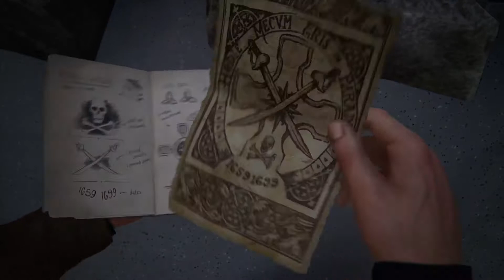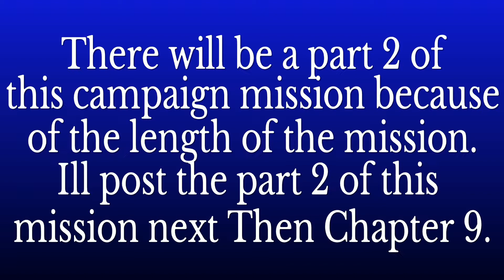Uncharted 4 Walkthrough Part 8 #1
Yo you guys, my name is GTV, and welcome to the channel and another video. I post gaming videos, tutorials, and how to's based on gaming every Thursday. Also, Join the GTVcommunity. To join that, all you have to do is,...
2. Comment in my comment section, "GTVcommunity"
3. Submit you GIFS from literally ANY GAME
4. Tag GTVcommunity whenver you post a GIF

As you can see, this is very simple and easy to do in order to join the GTV community properly.

 Things to not do,...
1. Ask for Sub for Sub
2. Spam
If you do ANY of these things, I will flag you channel and others will probably band you. If you spam and ask for "Sub for Sub," I guarantee you that others will not like that and will probably flag your channel with me flagging your channel too.

Hey Guys, it's GTV here, and welcome back to another video! Today, I'm playing uncharted 4 walkthrough part 8.

♠️GTV Gaming Television for You